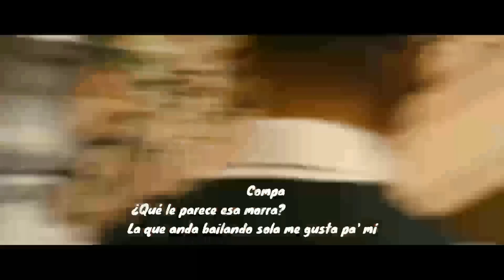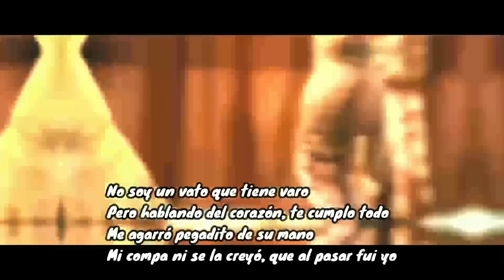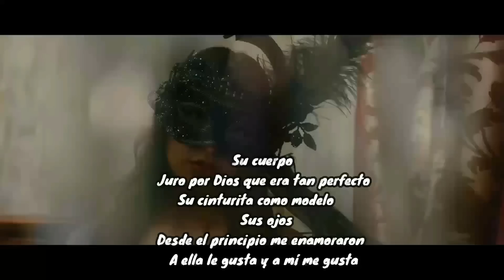Compa que le parece esa morra (Video Oficial) (Letra) Ella Baila Sola Peso Pluma Ft Eslabón Armado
Letra:

Ella, ella sabe que está buena
Le dije
Me dijo
¡Cha-chau!